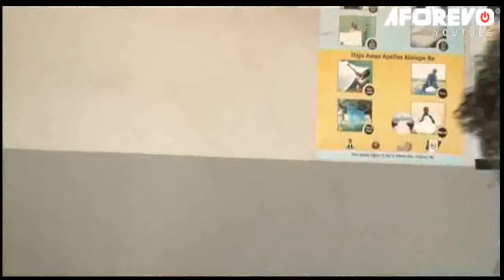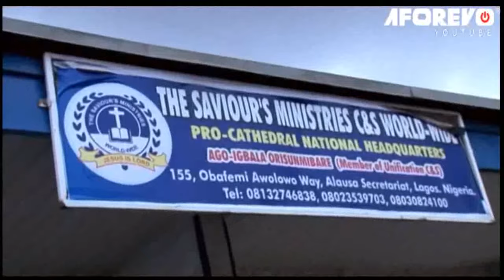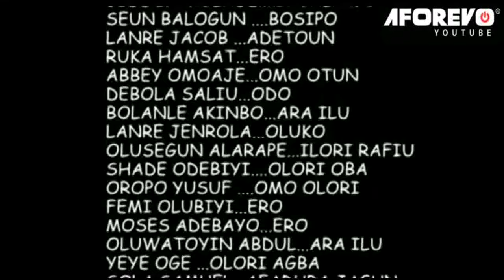Egun Aimo Oba - A Nigerian Yoruba Movie Starring Don Richard | Ori Oye Shokunbi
Watch and learn from this interesting Yoruba movie about a king